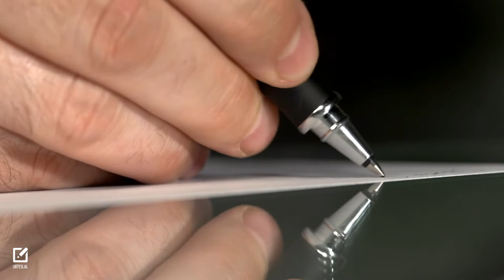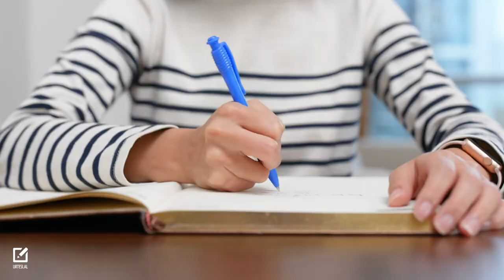DISA HAPA PRAKTIKE PËR TË PATUR SUKSES - ALI ZAIMI